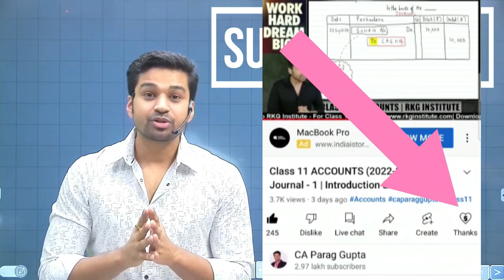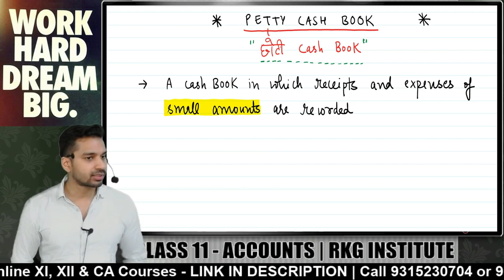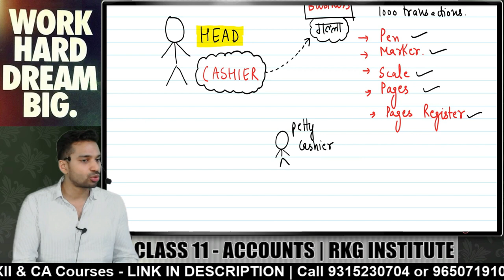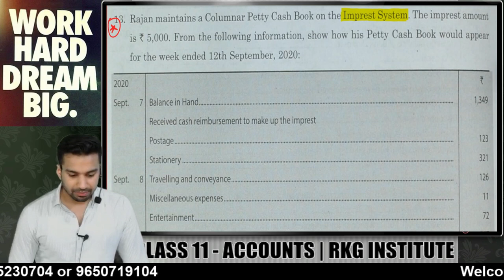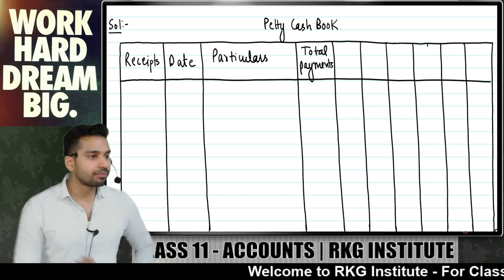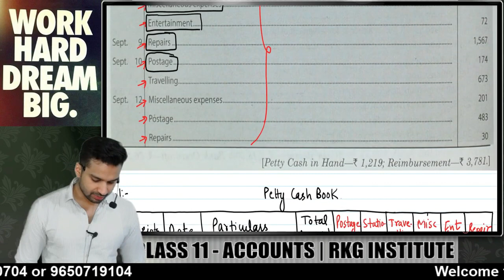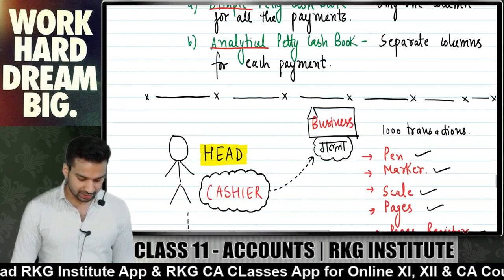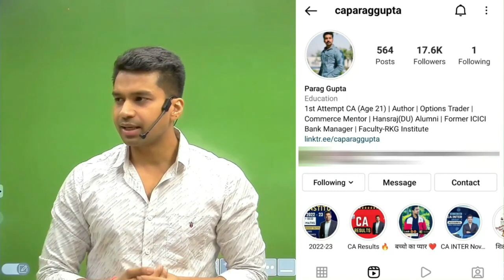Petty Cash book & Imprest System | Cash Book - 4 | Class 11 | Accounts | CA Parag Gupta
In this video CA Parag Gupta Sir (RKG Institute) will be discussing complete concept of petty cash book.

00:00 SUPER THANKS :)
02:47 Petty Cash Book - Meaning, Types & Methods
10:54 Complete conceptual discussion
18:50 Important question - TS Grewal
43:42 Thank You :)